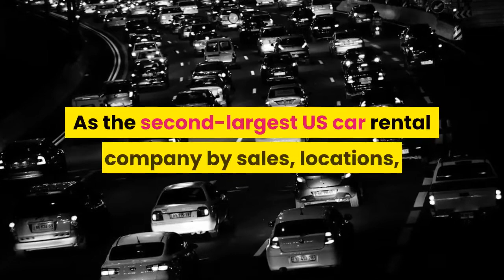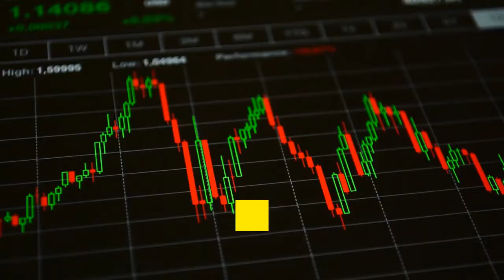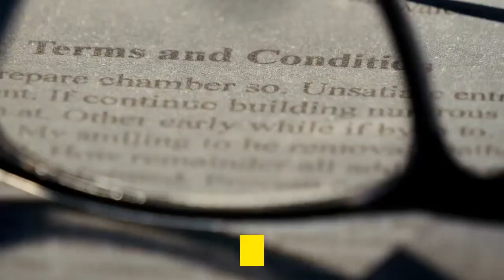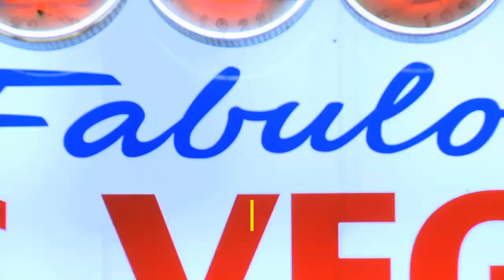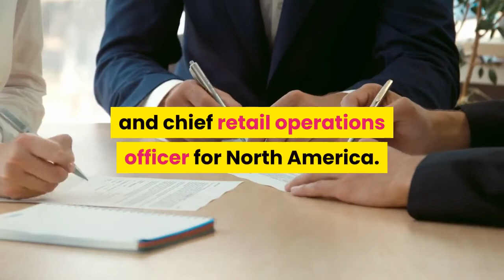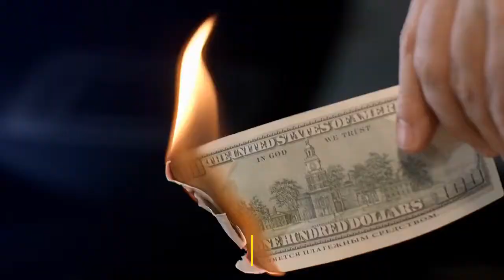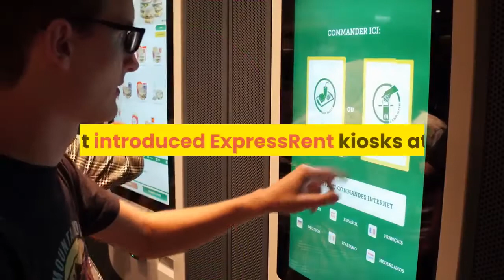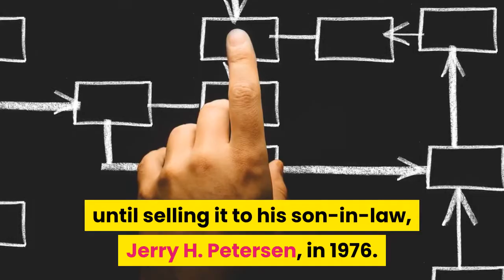How Hertz become one of the biggest car rental companies in the world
The Hertz Corporation, a subsidiary of Hertz Global Holdings, Inc., is an American car rental company based in Estero, Florida, that operates 10,200 corporate and franchisee locations internationally.